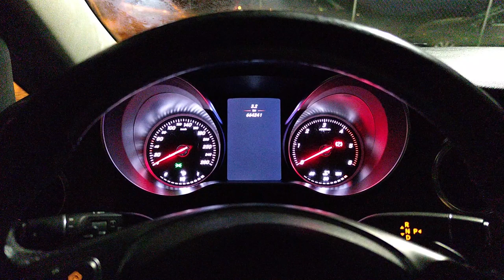BER BUS Ridesharing - transfer Szczecin Berlin Brandenburg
BER BUS to rozwiązanie oparte na zasadzie współdzielenia przejazdów.
Ridesharing to wygodna opcja podróżowania, łącząca korzyści przejazdów liniowych i indywidualnych.

Podróżuj na lotnisko Berlin Brandenburg prosto spod domu już za 89 zł!

- opcja door to door w cenie
- godzina wyjazdu dopasowana do Twojego lotu
- podróżuj bezpiecznie i komfortowo, realizujemy wszystkie zalecenia służb sanitarnych